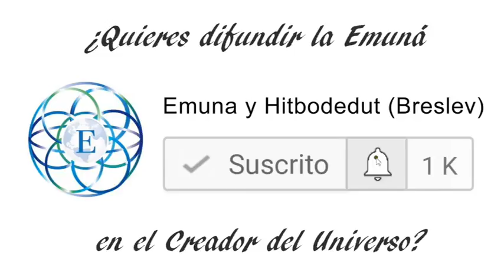Madurez Espiritual | Parte 9 La Luz de Januca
La luz de Januca es una tal que tiene el poder de iluminar al mundo entero. Pero los Griegos de cada generación, la ideología anti-emuná, desea robarnos nuestra espiritualidad. ¿Cómo podemos luchar contra estas fuerzas para que nuestra luz brille? Por medio de los tzadikim. Veamos cómo... con el rabino Natan Hayyim.